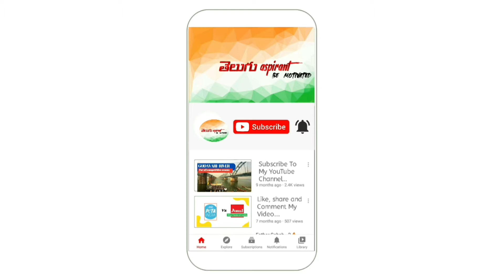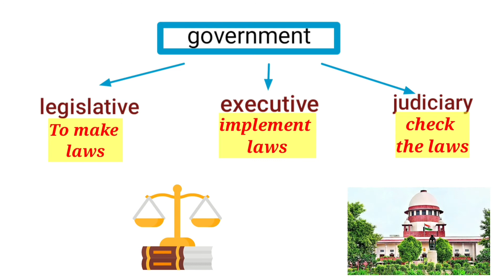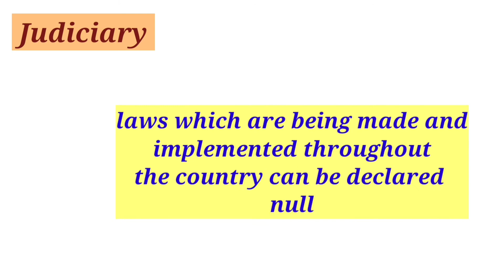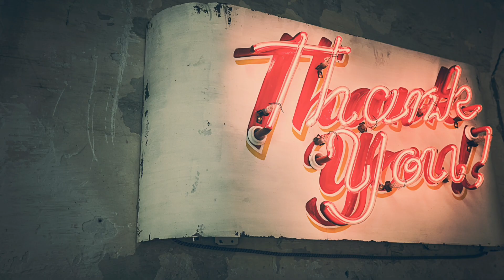what is constitution? introduction video. explained in telugu.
What is Constitution?, Meaning of Constitution of India., Why constitution is Necessary for Every country?, What is Relation between different Governments of a country?, What is Relation between Governments of a country and its citizen?, Legislative, Judiciary and Executive., cs executive ILGL, CS Executive JIGL, CS Executive Jurisprudence interpretation and general laws, cs executive Industrial labour andGeneral lawsbest law lectures, law lectures in english, complete lectures on Indian constitution, what is constitution, lecture by MJ Sir, vidhik shiksha English, kautilya academy, vidhik shiksha, vivek bindra, sandeep maheshwari, kumar vishwas, civil judge lectures, best lectures for judicial servicesWhat is Constitution, Explain Constitution, Define Constitution, Meaning of Constitution, Learn about Constitution, Constitution, audiopedia, wikipedia, wikimedia, audioversity, university of audio, universe of audio, knowledge, learn, explain, dictionary